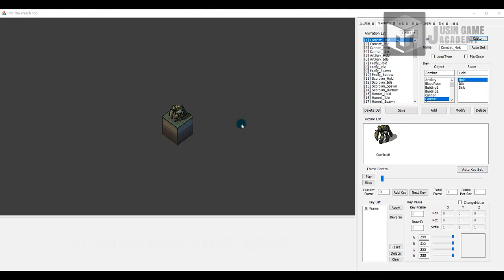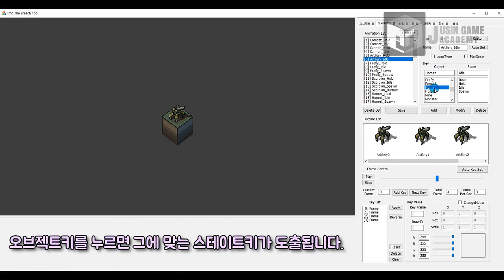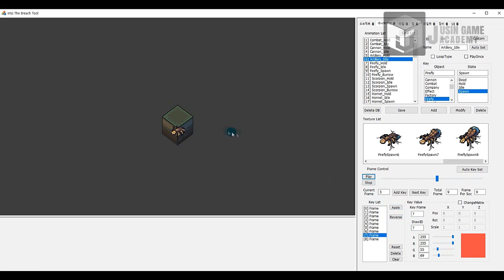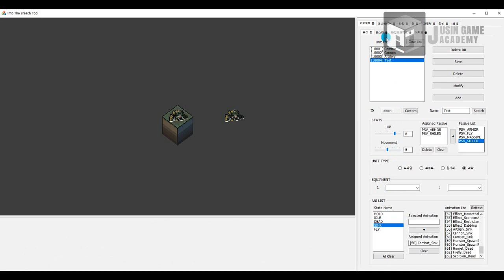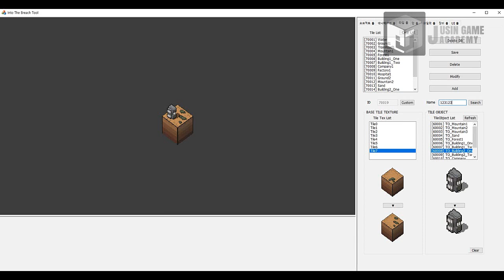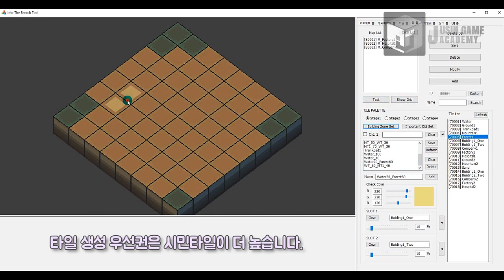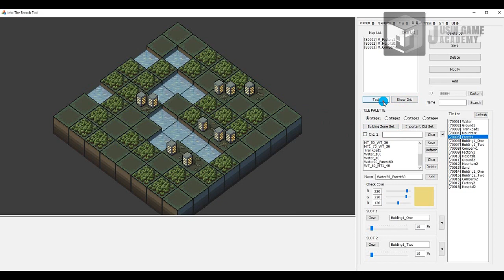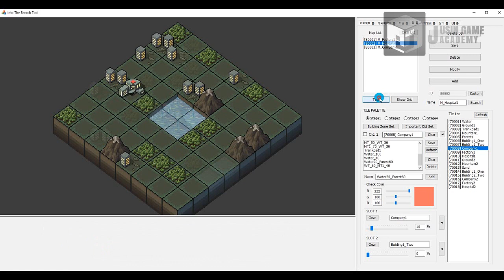[Into The Breach 모작]쥬신게임아카데미 개발학원 게임프로그래밍 5개월 차 Direct+MFC 개인시연회_87기 안누리_툴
쥬신게임아카데미 개발학원 게임프로그래밍 5개월 차 Direct+MFC 개인시연회_87기 안누리_툴